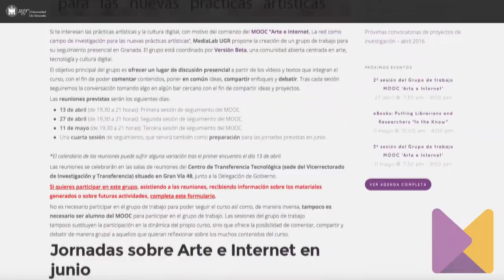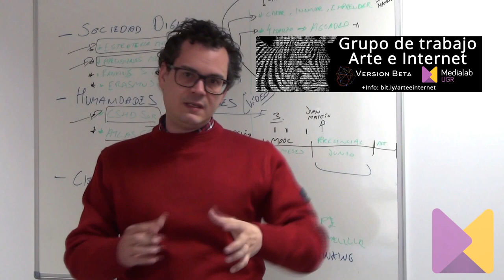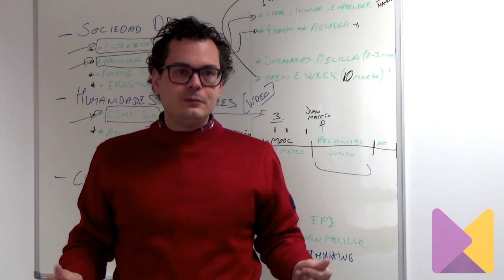'Grupo de trabajo Arte e Internet' - Videopodcast MediaLab UGR Nº 2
Segundo episodio de los videopodcast de MediaLab UGR, dedicado al grupo de trabajo 'Arte e Internet', recientemente creado
para el seguimiento presencial del MOOC del mismo nombre.